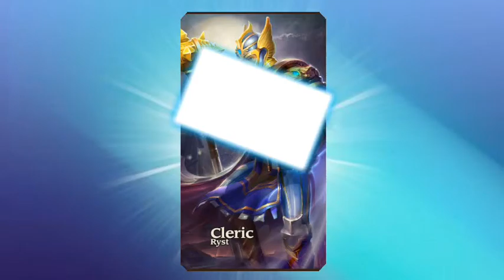Heroes Charge Special Video, Gold Chest Opening #14